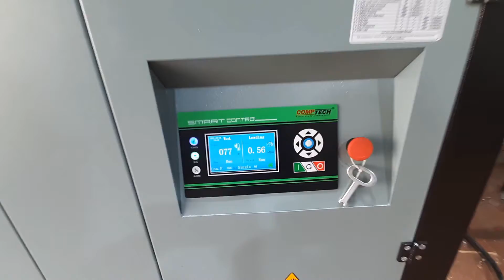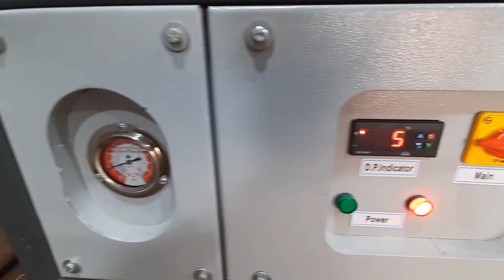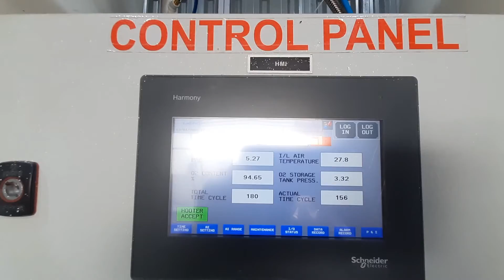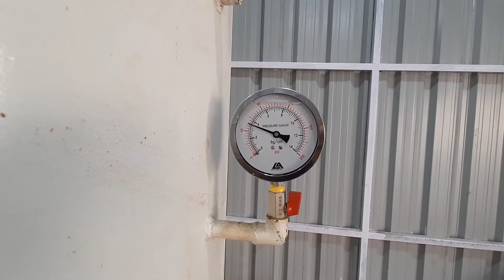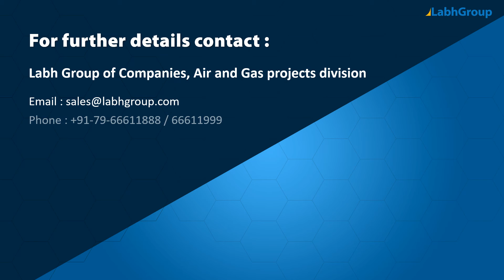Onsite PSA Medical Oxygen Generation Plant (500 LPM, 30 Nm3/Hr) at General Hospital, Mysuru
Best quality PSA Medical Oxygen generation plant from Labh Group - A Global leader with 30+ years of experience and presence in 100+ countries worldwide and serving 10,000+ delighted customers throughout the world.

Plant successfully installed and commissioned at at General Hospital, Mysuru

► Key points : PSA Medical Oxygen generation plant

• Production capacity up to 2000 Litres per minute
• Oxygen purity up to 93% +- 3%
• With advanced safety interlocks for 24 x 7 protection
• Operator friendly advance control panel with HMI touch screen

► Salient features : PSA Medical Oxygen generation plant

► Why choose Labh Group for your PSA Medical Oxygen generation plant requirements

9 reasons why companies across the globe keep choosing Labh Group

You are invited to buy PSA Medical Oxygen generation plant from Labh Group